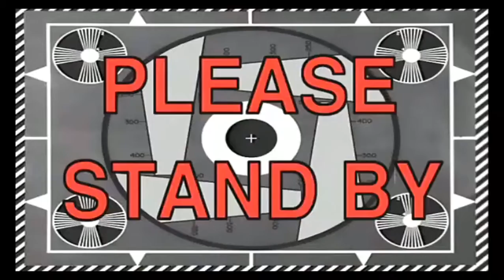Kalista: Everybody Fails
Hola a todos, aquí Codyexter en un nuevo video! Disfruté mucho este video y lo vi dos veces despues de terminado xD